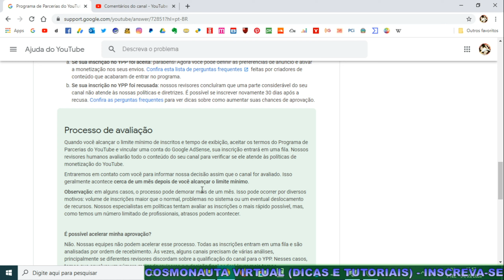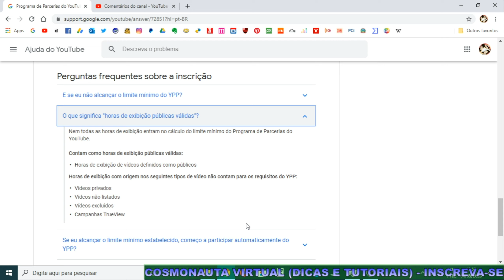Vídeos Privados e Não Listados CONTAM AS HORAS DE EXIBIÇÃO?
Nesse vídeo explico sobre um dúvida muito recorrente nos fóruns de ajuda do YouTube: Será que os nossos vídeos privados ou não listados contam as visualizações e as horas de exibição para monetizar o canal?
Vou explicar os detalhes e mostrar o que o Programa de Parcerias do YouTube fala sobre isso.

* Editor de Vídeos do Canal: Kdenlive / Blender/ Shotcut/ Lightworks
* Captura de Tela: OBS Studio / Stremalabs OBS
* Editor de Áudio: Audacity
* Arte e imagens: Inkscape / Gimp
* Introdução 2017: José Carlos Junior
* Música de Introdução: Eyes On You /Network 415 (Biblioteca do Youtube)
* Imagens e vídeos utilizados: Pixabay
* Outras Imagens e Vídeos: José Carlos Junior
*Microfone: Condensador Samson CO1u Pro
* Internet: Digital Net